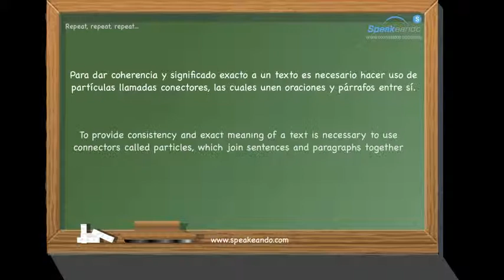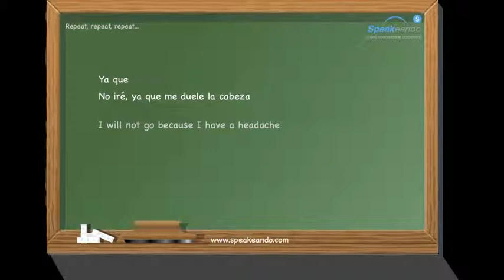Discursive connectors. Learn Spanish. Advanced Level